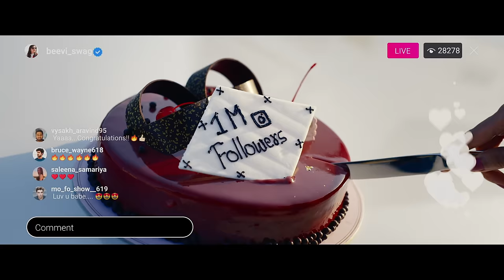Kannil Pettole Video Song | Thallumaala | Tovino Thomas | Khalid Rahman | Ashiq Usman | Vishnu Vijay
Presenting the uber stylish and peppy "Kannil Pettolle" video song from Tovino Thomas - Kalyani Priyadarshan starrer Thallumaala. A Vishnu Vijay Musical.

Song : Kannil Pettole
Singers : Vishnu Vijay, Irfana Hameed
Lyrics (Arabic & Malayalam) : Mu.Ri
Rap Lyrics : Irfana Hameed
Music Composed, Arranged and Produced : Vishnu Vijay
Brass : Babu
Oud, Ruan, Saz : Subhani
Session Manager & Vocal Producer : Deepesh Krishnamoorthy
Recording Engineers : Divine Joseph (2barQ Studios Chennai), Kashyap RamMohan (2barQ studios Chennai), Prince Joe (2barQ studios, Chennai), Nishant (NHQ, Kochi)
Mixing & Mastering Engineer: Sujith Sreedhar @ The Master House, 2barQ Studios, Chennai

Movie Credits
Production Banner : Ashiq Usman Productions
Produced by : Ashiq Usman
Directed by: Khalid Rahman
DOP : Jimshi Khalid
Written by : Muhsin Parari
Co-Writer : Ashraf Hamza
Editor : Nishad Yusuf
Music Direction : Vishnu Vijay
Sound Design : Vishnu Govind, Sree Shankar
Art Director : Gokul Das
Action Choreography :  Supreme Sundar
Choreography : Shobi Paulraj
Make Up : Ronex Xavier
Costume : Mashar Hamsa
Production Controller : Sudharman Vallikkunnu
Chief Associate Directors : Rafeek Ibrahim, Shilpa Alexander
VFX : Anish D
PRO : AS Dinesh
Still Photography : Justin James
Poster Designs : Old Monks
English Subtitles : Anju & Shyam Narayanan TK (Fill in the Blanks)
Distribution : Central Pictures
Label : Muzik247

Kannil Pettole
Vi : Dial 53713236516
BSNL : SMS BT 13236516 to 56700
Airtel : Activate Hello Tune on Wynk App
Jio : Jio Tunes Available on JioSaavn

Kerala To The Gulf (Kannil Pettole)
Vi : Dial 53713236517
BSNL : SMS BT 13236517 to 56700

Allaane Ninne Kandal (Kannil Pettole)
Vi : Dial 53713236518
BSNL : SMS BT 13236518 to 56700

Vandu Parakkana Kaathu (Kannil Pettole)
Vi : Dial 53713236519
BSNL : SMS BT 13236519 to 56700

Kannil Pettole Instrumental
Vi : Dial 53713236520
BSNL : SMS BT 13236520 to 56700

Thallumaala, Thallumaala songs, Thallu Maala, Tovino Thomas, Tovino Thomas songs,  Kannil Pettole, Kannil Pettole song, Kannil Pettolle, Video Song, Tovino Thomas Hits, Tovino Thomas Movies, Kalyani Priyadarshan, Kalyani Pridyadaeshan movies, Beevi Song, Vishnu Vijay songs, Vishnu Vijay Hits, Khalid Rahman, Khalid Rahman movies, Ashiq Usman,